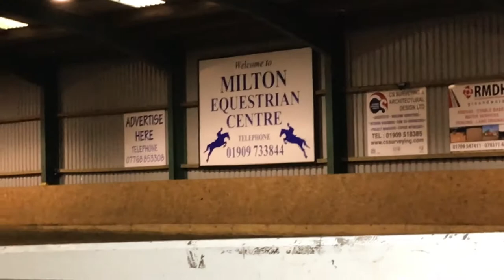Vlog 6- Patrington Mill Novice Show at Milton EC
Another one of our popular 'Who won what' type videos :-)

From Patrington Mill Novice Show at Milton Equestrian Centre, Worksop.